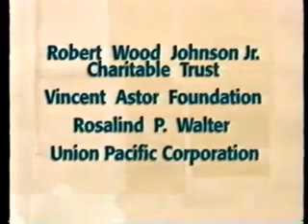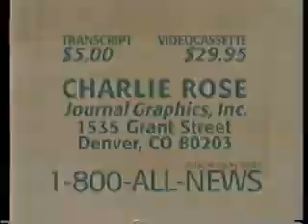An Hour with David Letterman (02/16/96) | Charlie Rose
An interview with comedian and host of The Late Show David Letterman about his long career and his time as a weatherman in Indianapolis and later as a regular guest on the "The Tonight Show starring Johnny Carson" as well as his view on current politics and his plans for the future.